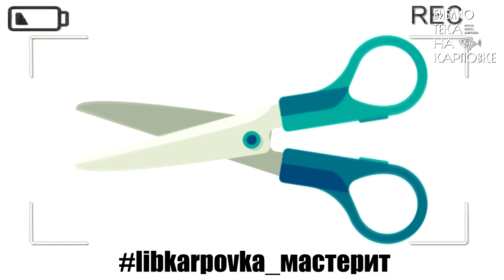Мастер-класс "Такие разные обезьяны"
Предлагаем вместе с нами создать свою собственную обезьянку из картона.